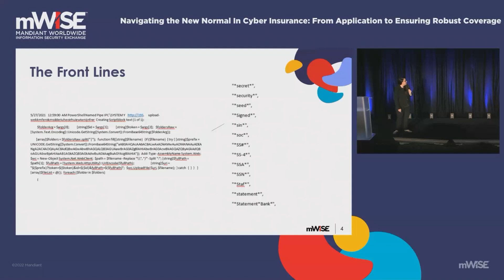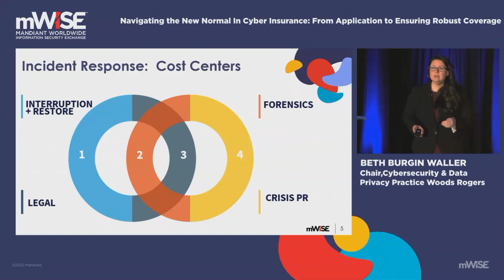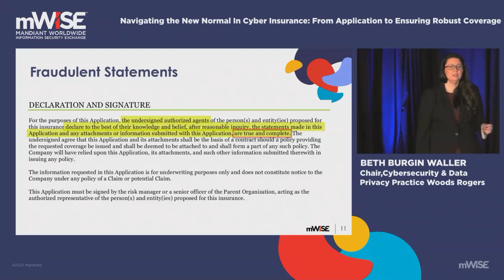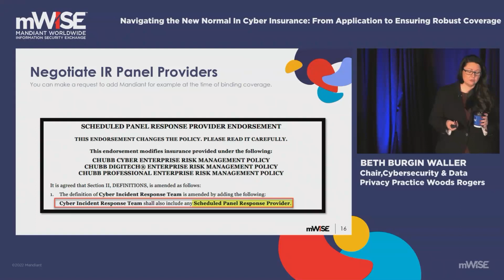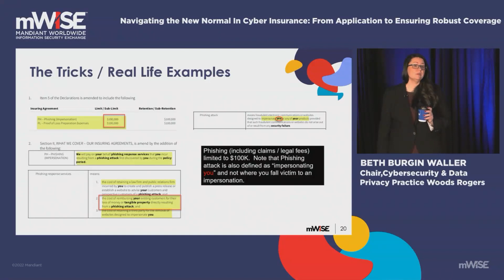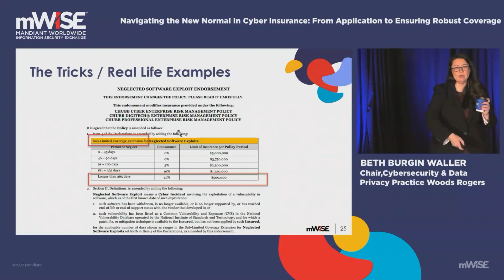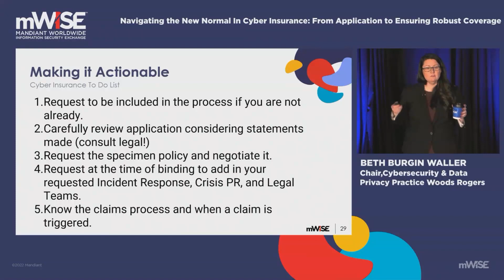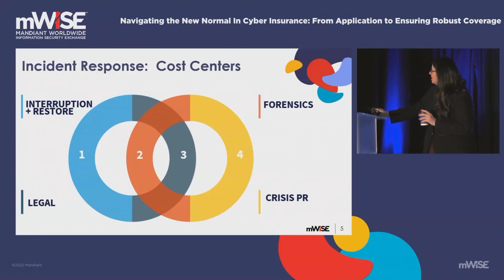Navigating the New Normal In Cyber Insurance: From Application to Ensuring Robust Coverage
Beth Burgin Waller
Chair, Cybersecurity & Data Privacy Practice
Woods Rogers

From war exclusions to applications asking for the nuances of network protections down to the names of software providers, the cyber insurance market in 2022 has emerged as particularly daunting.  Walk through lessons learned with a cybersecurity attorney who has sat through the 2022 underwriter calls in $100M scenarios, seeing the ins and outs of coverage from the vantage point of an objective witness (i.e., not an insurance sales person).  Learn what to look for and why every CISO needs to be in the room for coverage discussions.  Take away talking points to bring to your leadership teams to advocate for security involvement in the underwriting process beyond just filling out the insurance application.  Learn how to add your own robust incident response teams at the time of binding coverage - even if they are not on the insurance carrier's panel - and how to get the best bang for your insurance buck.  Running a captive insurance program?  Talk real risk and how to leverage policies as additional layers of protection.  This session will be fast-paced with true takeaways to improve your cyber insurance posture.